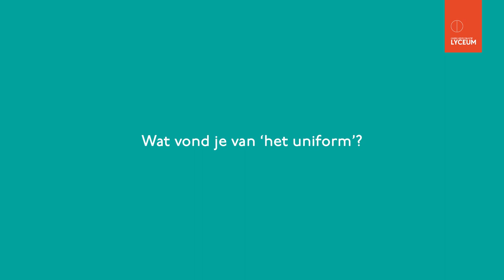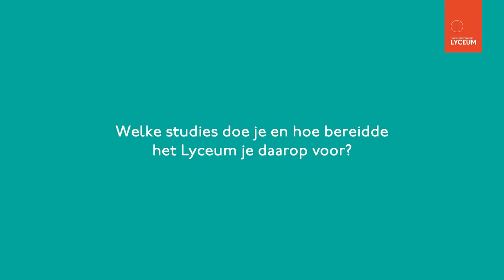Lyceum Genk - oud-leerling Marie Vandewinkel